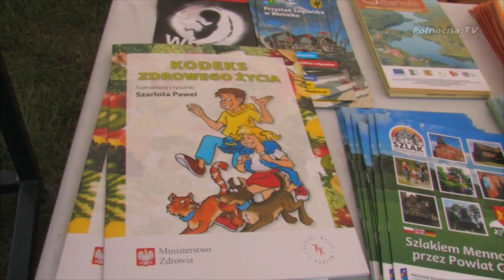Powiat Gdański na Dniach Pruszcza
Dni Pruszcza to doskonała okazja, żeby zaprezentować szerszemu gronu mocne strony całego Powiatu Gdańskiego. Stoiska można było zobaczyć tuż przy głównym wejściu na stadion CKiS.

Stoisko było licznie odwiedzane przez uczestników Dni Pruszcza. Dużym zainteresowaniem cieszyła się wystawa zdjęć restaurowanego właśnie zabytkowego Ursusa C45 oraz makieta silnika benzynowego, czyli pracy dyplomowej uczniów Zespołu Szkół Rolniczych z Rusocina. Ciekawą wystawę zaprezentował też Zespół Szkół Ogrodniczych i Ogólnokształcących. Między innymi pokaz małej zielonej architektury czy wizażu.

Polecamy również zobaczyć:

Ursus C451 w Rusocinie wyjeżdża na remont

oraz
Licea w Pruszczu Gdańskim mają się dobrze!

Szukaj nas na Facebooku oglądaj na i nie zapomnij polubić kanału!